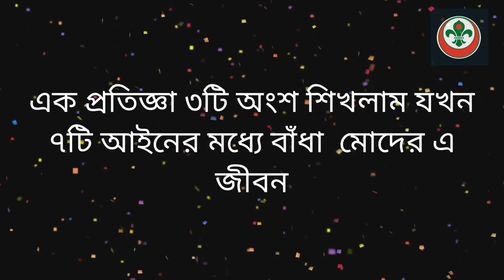কাব স্কাউট গাওরে গান | Scout Song | Bangladesh Scouts | 10 March, 2023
Video Credits:-
Alor Prithibi